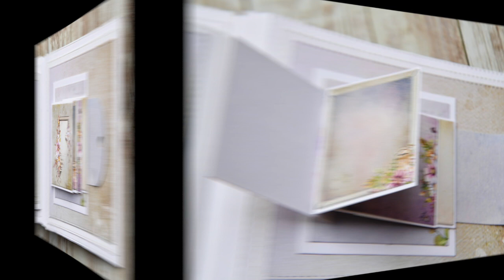Crealies 2020 08 26 Best of Memories Mini Album, by Lisa (all languages)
Lisa made this lovely Mini Album with the Crealies Mini Album Bindingsystem dies and a Crea-Nest-Lies XXL for the pages.
Lisa maakte dit liefelijke Mini Album met de Crealies Mini Album Bindsysteem stansen en een Crea-Nest-Lies XXL voor de pagina's.
We ship worldwide to consumers, shops, wholesalers and distributors.